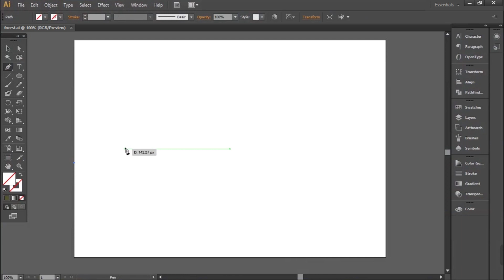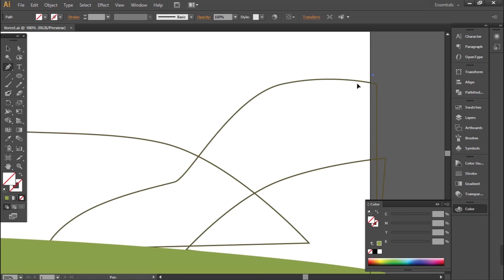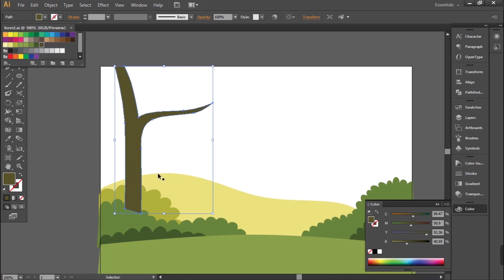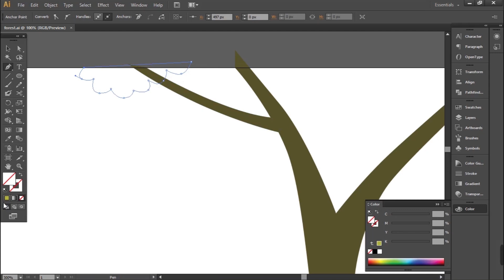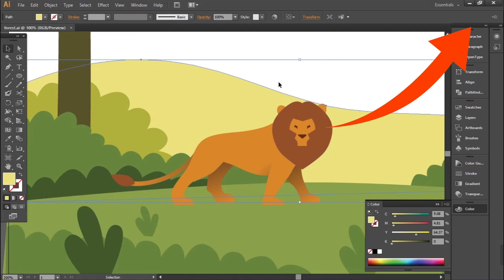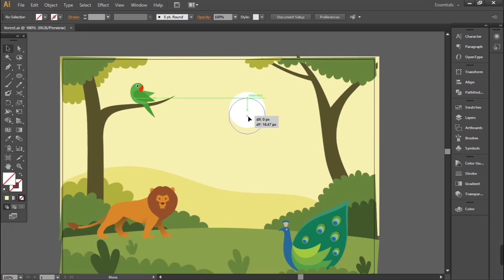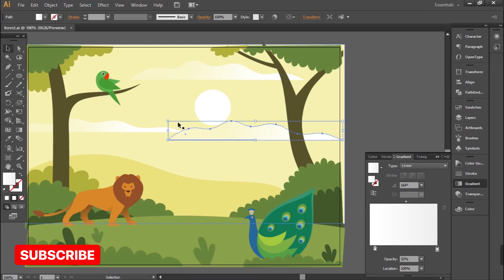How to make Jungle Illustration | Adobe Illustrator Tutorial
Wild nature illustration for beginners, wild forest, videos, illustrator, animals, tutorial, drawing, tutorial, adobe illustrator